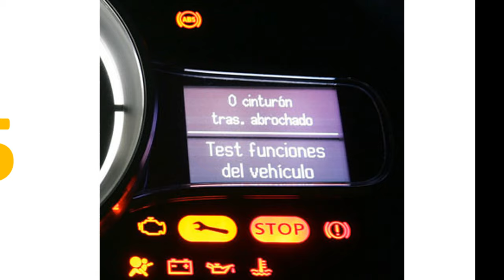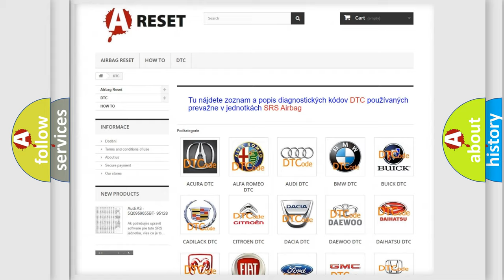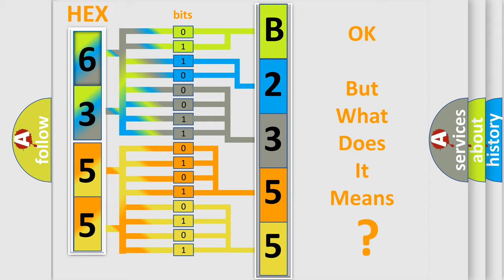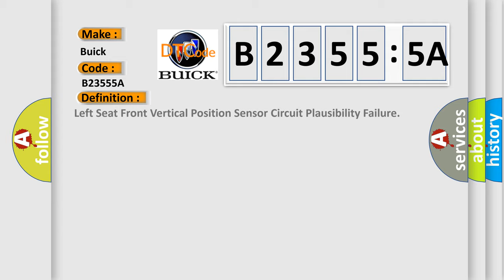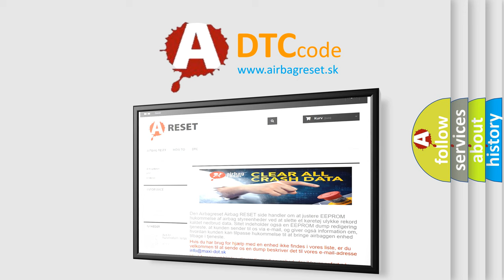DTC Buick B2355-5A Short Explanation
Contents:
0:21 Basic DTC analysis according to OBD2 protocol standard.
1:48 Insight into programming
2:58 A diagnostically understandable description of the Diagnostic Trouble Code
3:05 Basic error definition

Make
Buick
Code
B2355 5A
Definition
Left Seat Front Vertical Position Sensor Circuit Plausibility Failure
Description
The memory seat module must be powered
Cause
B1825 5A,  B1850 5A,  B1860 5A,  B2355 5A,  B2365 5A,  B2375 5AThis DTC will set,  if the MSM is controlling a motor in one direction and its position sensor is tracking the motor in the opposite direction  The sensor is either mounted or wired incorrectly,  or the polarity of the motor control circuits are reversed